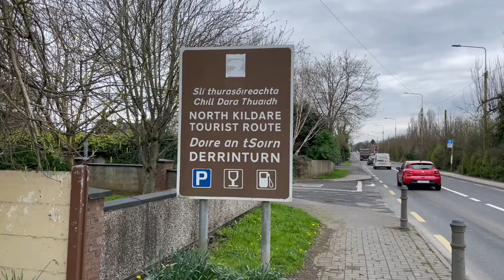‘It’s buyers who are suffering’ – house-building firm goes bust amid ‘red tape’ and rising costs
House buyers have been left in limbo two years after paying deposits as their developer enters Receivership.

A director of the building company Alder Homes has said he no longer plans to develop new homes as the system has “become too tied up in bureaucracy”.

Eugene Finn told Irish Independent's Amy Molloy that the housing crisis will worsen as “there are many issues bubbling under the surface in the construction sector”.

“The most disappointing part is not being able to finish those houses for these people that I had personal contact with for the last two years,” Mr Finn said.

“It’s a very disappointing situation and the most frustrating. It’s the buyers who are suffering. I know how much rent they’ve paid. I know how much pressure they’re under from their landlords. I know exactly every single pain point they have.

Alder Homes was involved in building two estates in Co Kildare,  -  Cluain Dara in Derrinturn and Ballintine Park in Naas.

The latter is nearly completed.

While dozens of houses were built in Cluain Dara, 15 properties are unfinished and buyers are now left in limbo about whether they will get to move into their new homes. Some paid deposits for their houses nearly two years ago.

Mr Finn said the project was met with delays because of “red tape” issues with various authorities. Due to lengthy delays and rising construction costs, the company funding the development became concerned.

Receivers KPMG said: “The receiver intends to complete the remaining units subject to an on-going assessment of the current situation and engagement with a number of stakeholders.

“We understand that many people are anxious for a comprehensive update. As soon as we have finalised our assessment we will communicate with all involved.”

Some of the properties were to be used for social housing. Others have yet to be sold.